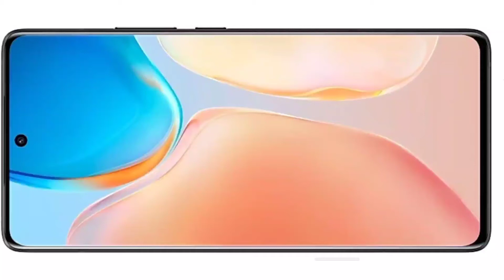Vivo V21 5G New Mobile Phone Price Or Camera 📸📸📸 Quality